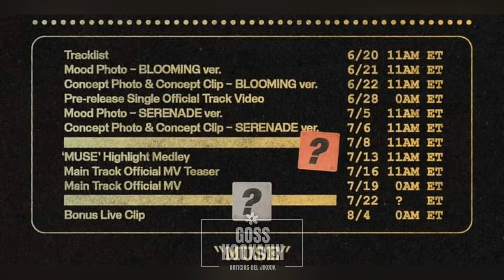JIKOOK JIMIN ¿LO CONFIRMA? "LA VERDAD QUE NO PUEDO DECIR" LA FAMLIA DE JUNGKOOK LO APOYA